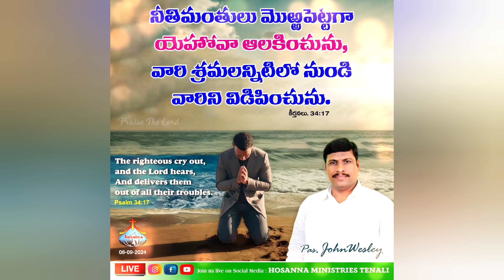8 September 2024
Daily God’s Word